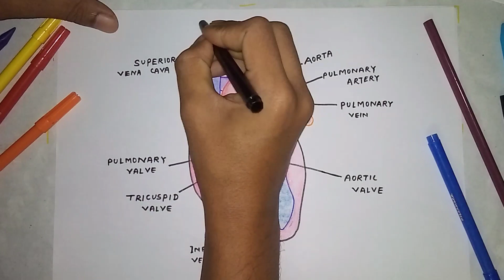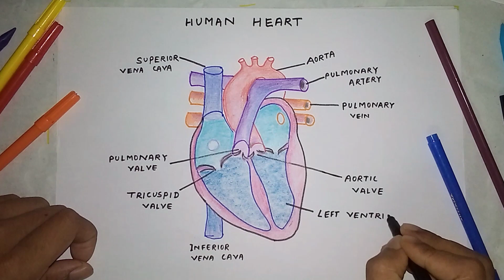How to draw Heart || Labelled Biology Diagram of Heart by Hajong Art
Drawings, artwork, art craft, 3D drawings , Creativity , Crazy Art , Biology Diagrams , Potraits ,

🎨On the Journey of Making the world more Intresting and colourful 🎇🔬🖼️🎨🤩

✅Biology Drawings
✅Chemistry Drawings
✅physical Drawings
✅Portrait , Sketching , Landscape , Paintings
✅Creativity Show , Tutorials Show
✅ 3D , 4D Arts
✅Realistic Arts
✅kids Science 🎨🙋🙇🧒
✅Unique Arts

Milestones 👏👏
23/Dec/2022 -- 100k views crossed